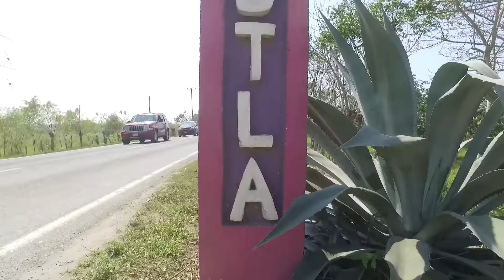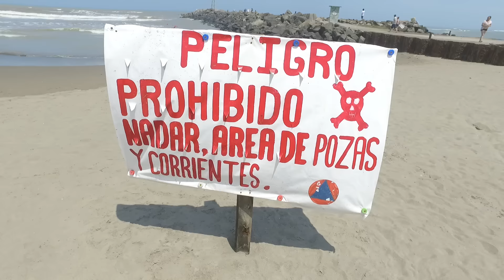Las playas del Golfo, Tecolutla, Veracruz, México - vlog082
Siguiendo la ruta de las playas del Golfo, llegamos a Tecolutla, en Veracruz. No siempre el comportamiento es de lo más consciente cuando la gente va de vacaciones... Aún así,  me encanta México!!!